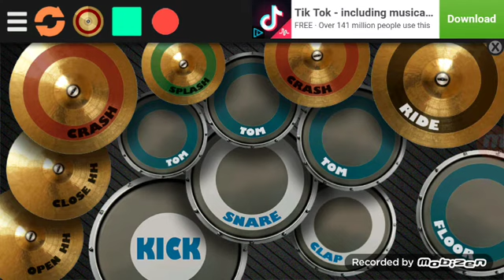Skrillex - Rock N' Roll (Will Take You To The Mountain) (drum cover) (drums only)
Lol this wasn't too hard to learn, and put my own spin on it too a little.

101/100% awesome